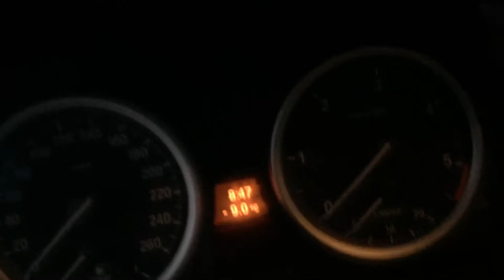Как я завёл машину при -9°C